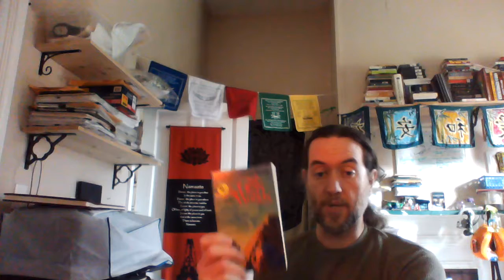Weekly Libromancy Reading for February 12, 2018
This is the weekly LIBROMANCY reading for the week starting February 12, 2018. Libromancy is divination using books.

This week's theme: DETACH

Step back, you are too close to see the big picture and the overall meaning of things happening in your life and the world and how they interconnect.

Key Concepts:

- As you advance in your pursuit of further awakening and enlightenment, don't show off. In awareness, you understand there is no need to "impress" anyone, because you don't require constant validation as much.
- Trump is savior, but not YOUR savior. He seems to many to be doing bad things, but these things will prove to be good in the end.
- Spaceman X manned spaceship was launched yesterday
- Examine your beliefs and understand why you believe what you do. Is it just tradition or is it based in any form of logical reasoning?
- Don't stick memories in your heart, stick them in your mind (heart-mind). Put your feet on the brown soil and let your negative energy return to the Earth. Pull in cosmic energy as you inhale, through your crown chakra.
- Before entering a contract or agreement of any sort, be sure to examine all factors, and if your heart and instinct tell you know, dont do it!

Vocab:
- cognitive restructuring

Books Used:
- Koran (Rodwell, 2004)
- Gate of Worlds (Silverberg, 1967)
- Orange is the New Black (Kerman, 2010)
- Buddha in the Attic (Otsuka, 2011]

LIBROMANCY & OTHER PSYCHIC READINGS SERVICES:

I specialize in LIBROMANCY, AURA READINGS, and DREAM INTERPRETATIONS.

I am NOT a DOCTOR, and nothing I say on this channel should be construed as medical advice. It is ALL simply my OPINION, and should be taken with a grain of salt. Always verify any information from ANY source and check with your trusted physician or naturopathic caregiver, spiritual leader, and inner guidance before applying it in your own life.